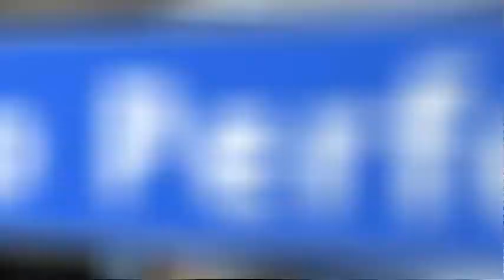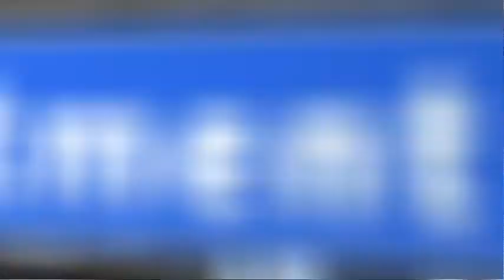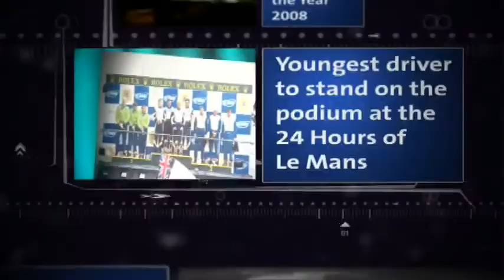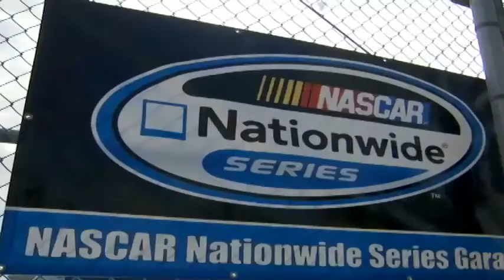Colin Braun -- 2010 Con-way Freight Hospitality Video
The 2010 Con-way Freight Hospitality Video for Colin Braun, driver of the NASCAR Nationwide Series No. 16 Roush Fenway Racing Ford. Video by Russell Video